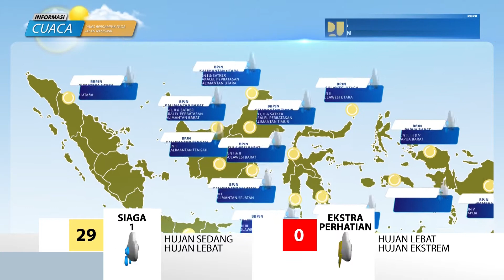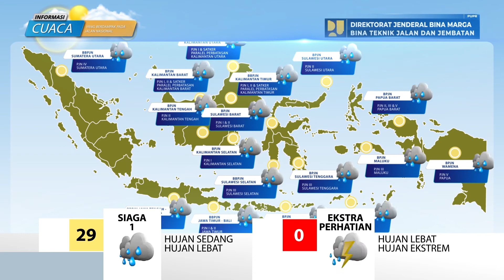Prediksi Cuaca Berdampak Pada Jalan Nasional Tanggal 10 Juni 2022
Laporan prediksi cuaca berdampak pada jalan nasional tanggal 10 Juni 2022, data prediksi cuaca bersumber dari BMKG